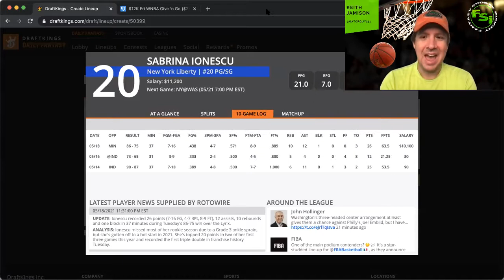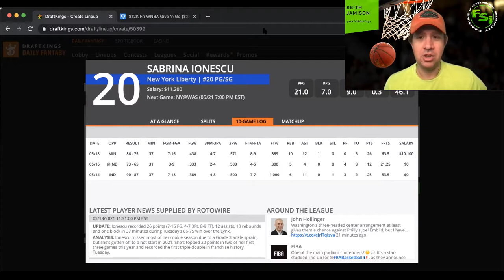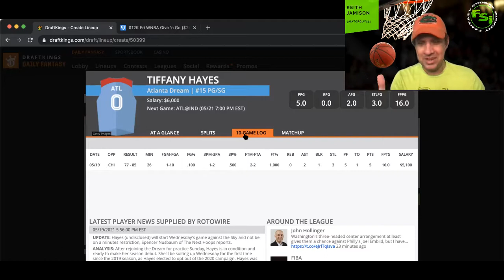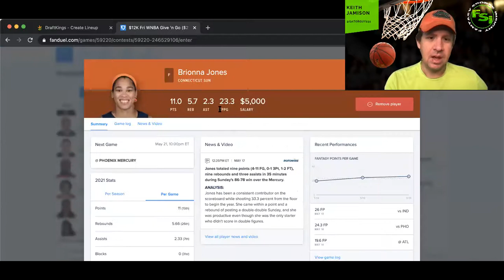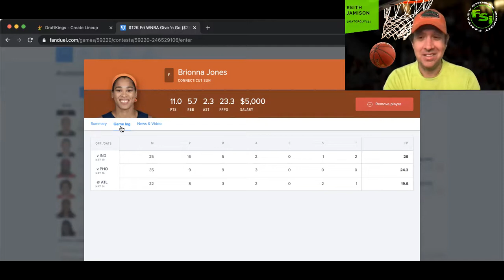WNBA DFS 3 Ball - Draftkings & Fanduel Picks - 5.21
WNBA DFS 3 Ball is up for Friday's 4 Game Slate! @gatorguy231 gives you his 3 building blocks for both @DraftKings & @FanDuel